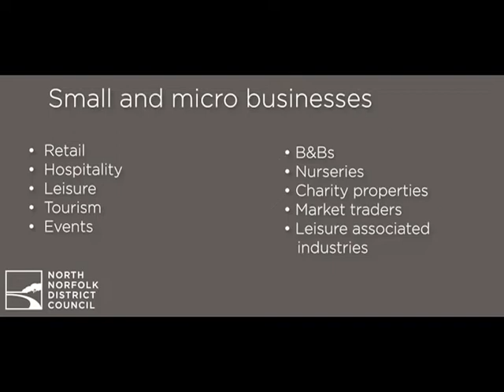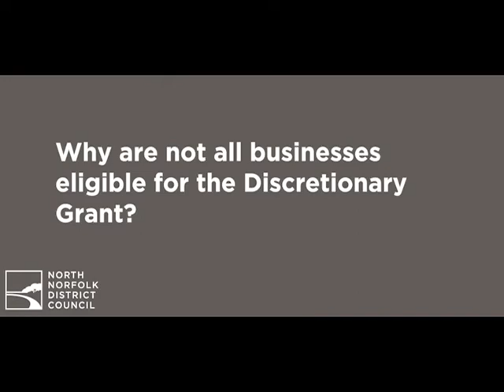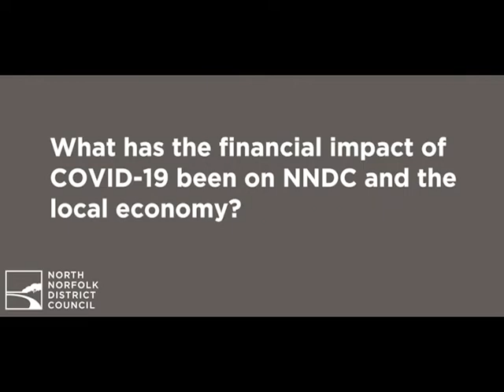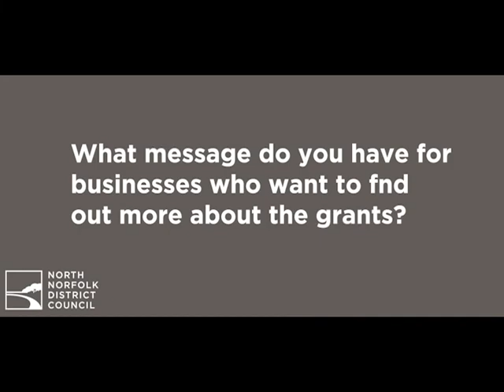North Norfolk Discretionary COVID Business Grant Scheme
Cllr Eric Seward (Deputy Leader and Portfolio Holder for Finance) and Cllr. Richard Kershaw (Portfolio Holder for Economic Development and Business) explain the new North Norfolk Discretionary Grant Scheme, aimed at small & micro businesses in North Norfolk and answer questions about COVID-19 business support in North Norfolk.

You can contact NNDC for any COVID-19 related queries at any of the following: